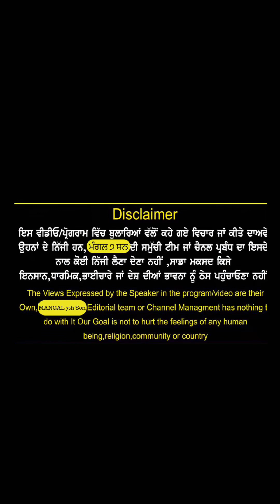ਤੁਸੀਂ ਵੀ ਲੁੱਟੇ ਜਾ ਸਕਦੇ ਹੋ ! ਧਿਆਨ ਨਾਲ ਦਰਵਾਜ਼ਾ ਖੋਲੋ ! ਇਸ ਤਰਾਂ ਕਰਨ ਨਾਲ ਲੁੱਟ ਤੋਂ ਬਚ ਸਕਦੇ ਹੋ !